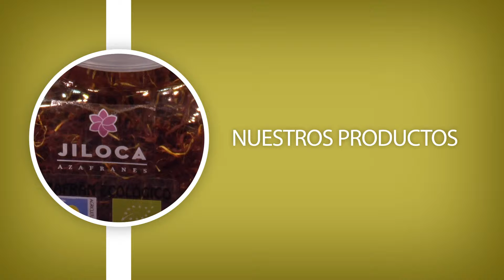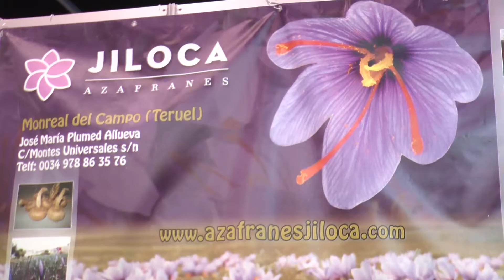Aceite y condimentos ecológicos - Azafranes Jiloca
José Mª Plumed Lorente

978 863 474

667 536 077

C / Montes Universales, s/n
44300 Monreal del Campo (Teruel)